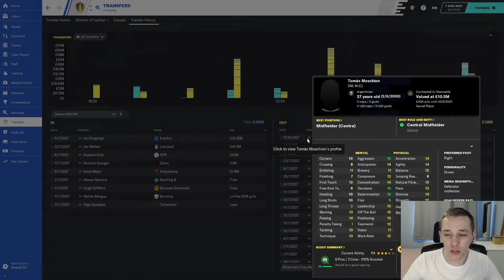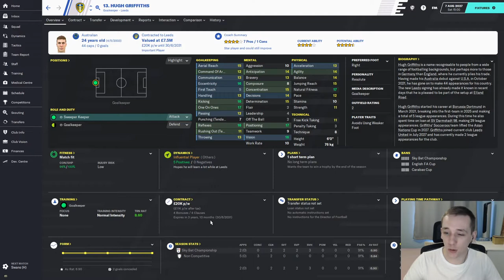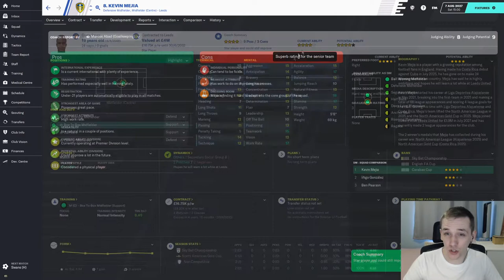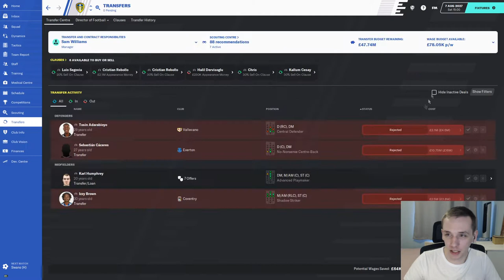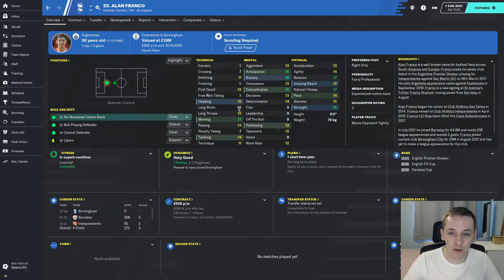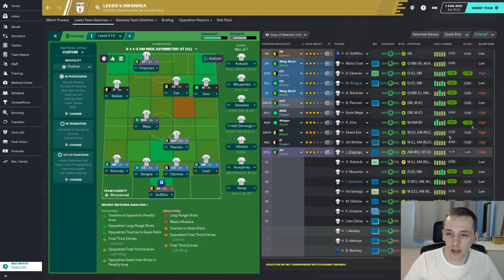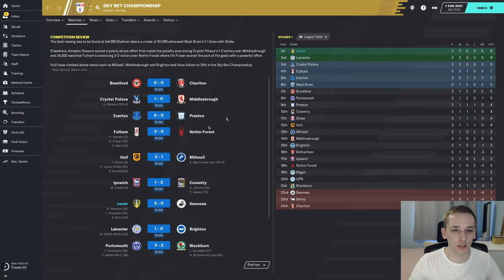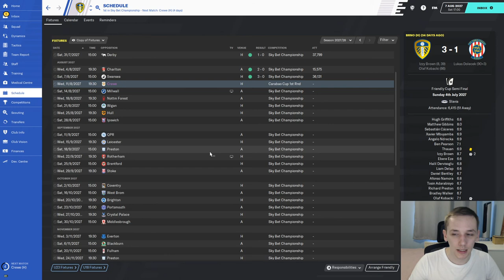FM20 | YOYOMAN LEEDS UNITED | #50 | A HUGE TRANSFER BUDGET 👀 | FOOTBALL MANAGER 2020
In today's episode we take over Leeds United and reshape this squad to hopefully win us the Championship.